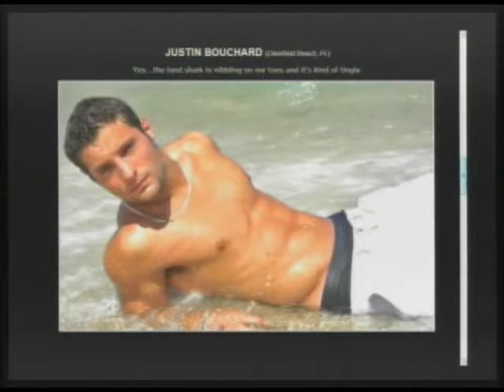HOtt PiXX Fashion-Model Ratings: Costa Anob, Corey Simpson, Dustin Bouchard (Pt 2/4)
HOtt PiXX Fashion-Model ratings present individuals various photos and pictures from social networking profiles judged by the Morning Coffee Crew & guest. Featured male models and photography; Costa Anob, Corey Simpson and Dustin Bouchard. Featured female models are Josie Lee, Angie and Karolina V. We rate from 1-10 the best commercial photo from the male and female group. Promoter Vince Cortese of Cortese.US, Model-Fitness Professional Faith Daniels and Actress-Stuntwoman-Hostess April Marie Eden join our fashion segment. (06-07-11) PART 2 of 4 -- THIS IS A PARTIAL EPISODE